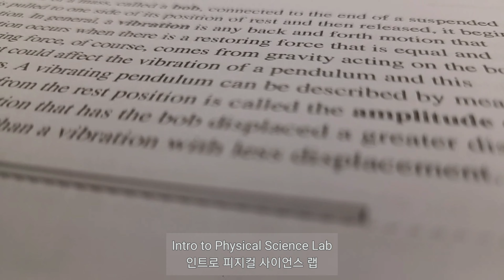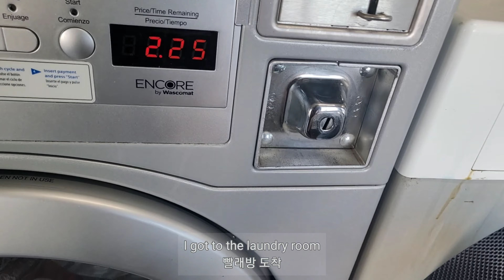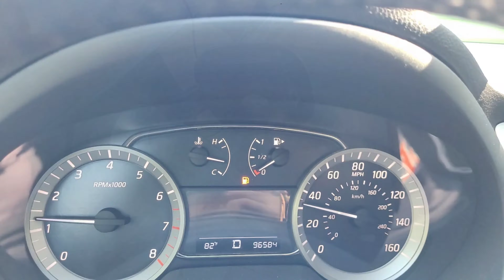A Usual Day in My Life as a Community College International Student | Sep 8, 2022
학기 시작후 약 한달이 되어가는 하루 일상입니다 편입 어플리케이션 시작 직전이라 살짝 스트레스를...